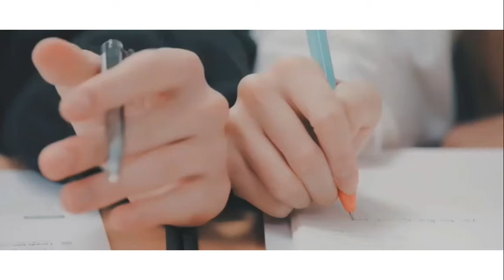𝒕𝒂𝒏𝒚𝒂 𝒉𝒂𝒕𝒊 ㅡ FMV hyunjin straykids × kang minah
🎵 tanya hati - eclat story (original by pasto)

(this video just only for fun purposes, not meant any harm intentions)